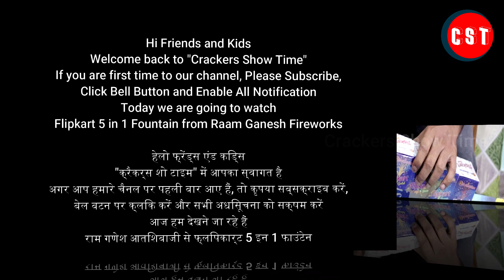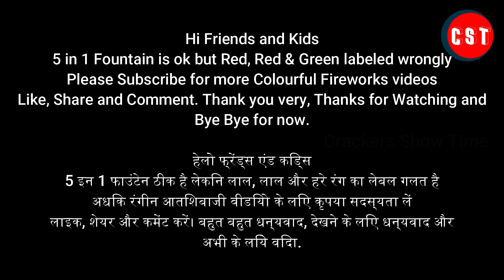Testing 5 in 1 Fountain from Raam Ganesh Fireworks | Crackers Show Time | CST | Flipkart Fountain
Video by Crackers Show Time

Testing 5 in 1 Fountain from Raam Ganesh Fireworks
Product Name Flipkart
Om Saravanaa Brand

Balachander. S
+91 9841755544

About Crackers Show Time:

Crackers Show Time would like to bring you Fireworks Show Fireworks Display  Fireworks Brand Comparison  Firecrackers Comparison  Testing Different types of Firecrackers Testing Different Brands Similar Products Comparison Testing Fancy Crackers Testing Multiple Shots from Multi Brands

We are not promoting any brand or product
our only motivation is to show you the quality and function of fireworks
why we are doing comparison is that one better then other and how unique is the product that is it.

Brand selection product selection and all is your choice and best of your knowledge.

Hope we give you the best and we always try to bring you the best

Share your views and Comments.